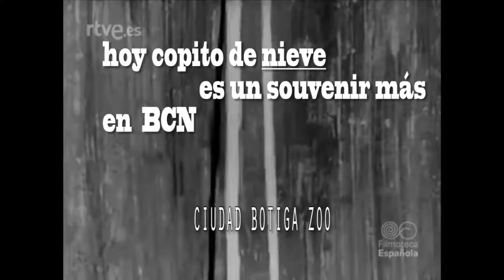TURISMO COLONIAL- floquet de neu - preso político albino hoy souvenir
Lo trajeron  de Nueva Guinea ecuatorial(y fué "estrella" del zoo en bcn y vitrinas)--una expresión del pensamiento colonial no solo español sino de ciertas clases catalanas-
MURIÓ EN CAUTIVERIO osea preso- y hoy es un souvenir en tiendas de superficiales recuerdos de esta ciudad-
Fue el único gorila albino conocido y tuvo el honor de estar cómoda y buguesmente preso en Barcelona,casi toda su vida(por su bien , claro).